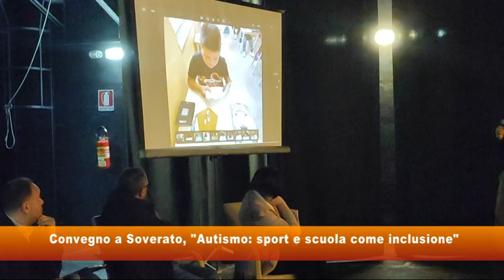Convegno a Soverato, "Autismo: sport e scuola come inclusione"